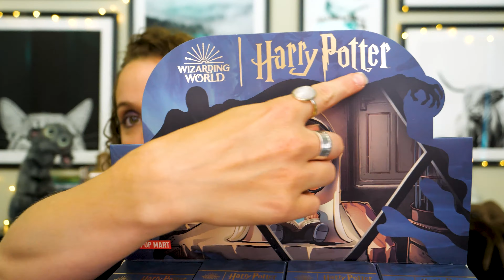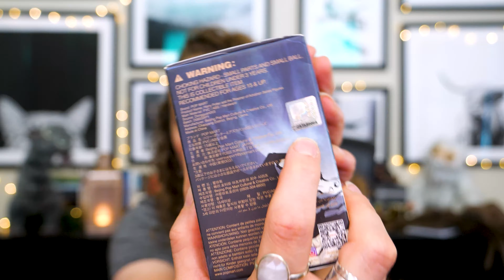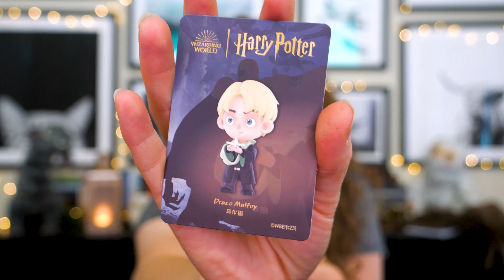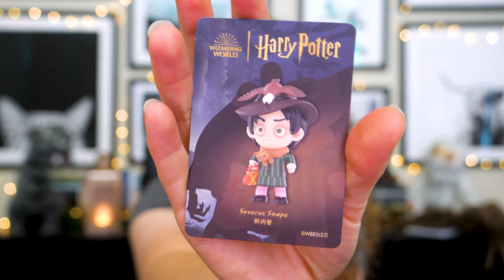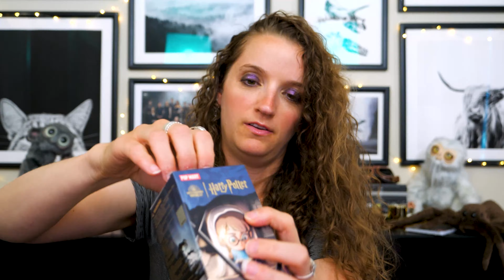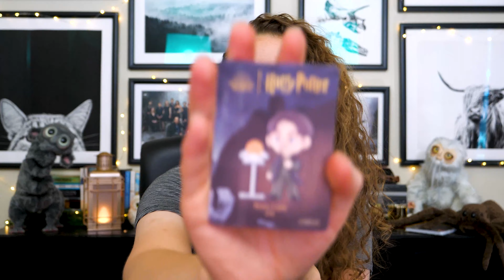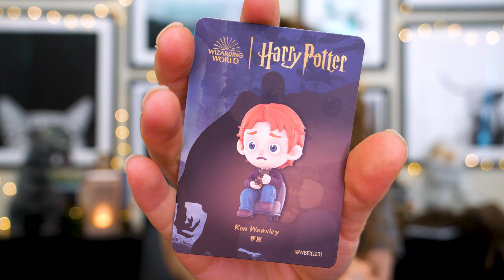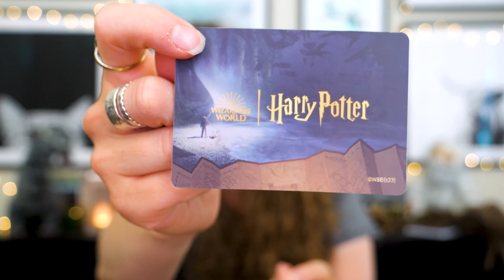Opening 12 Harry Potter Mystery Boxes 😱 Pop Mart Prisoner of Azkaban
FLOO NETWORK

🦉 OWL POST 🦉
Aubrey Tate
2373 NW 185th Ave
Box 205

TIMESTAMPS
00:00 Welcome!
01:53 Box overview
03:05 Box 1
04:59 Box 2
06:28 Box 3
07:49 Box 4
09:15 Box 5
11:27 Box 6
13:46 Box 7
15:07 Box 8
16:23 Box 9
17:47 Box 10
19:21 Box 11
20:09 Box 12
22:26 Favorites